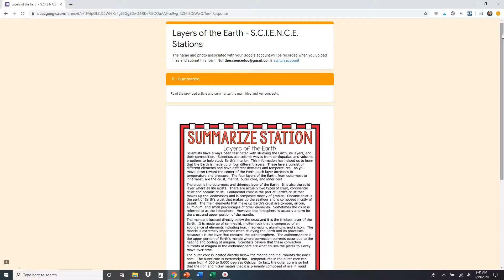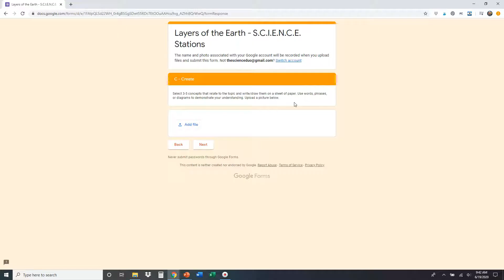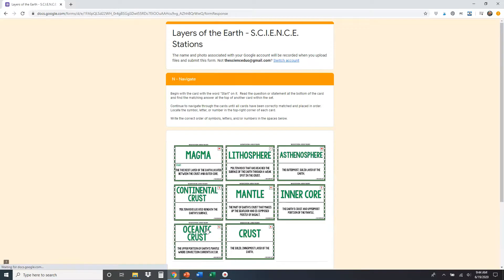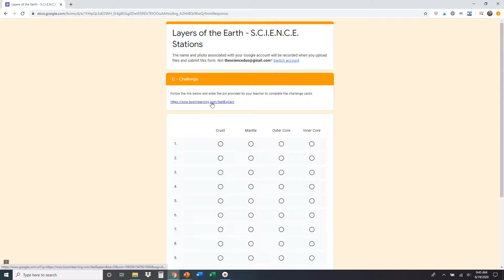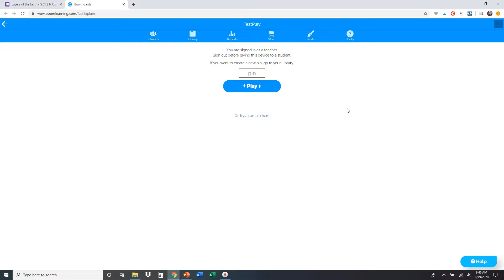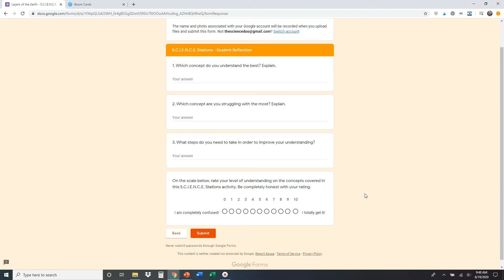S.C.I.E.N.C.E. Stations - Student Tutorial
This is a Google Form student tutorial of our S.C.I.E.N.C.E. Stations.